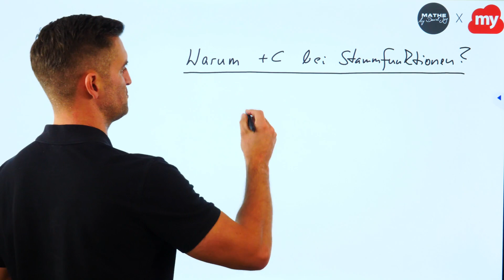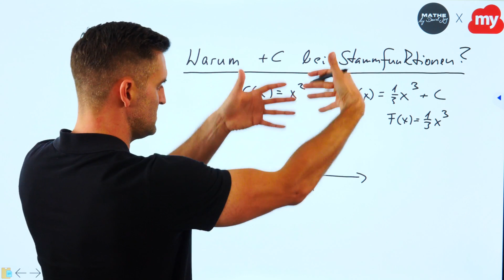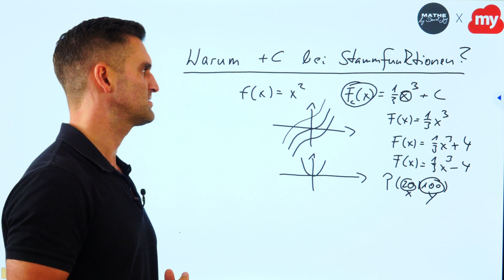Warum +C bei Stammfunktion - Menge aller Stammfunktionen | Mathe by Daniel Jung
Warum +C bei Stammfunktion - Menge aller Stammfunktionen.